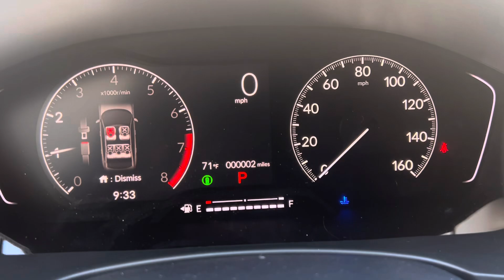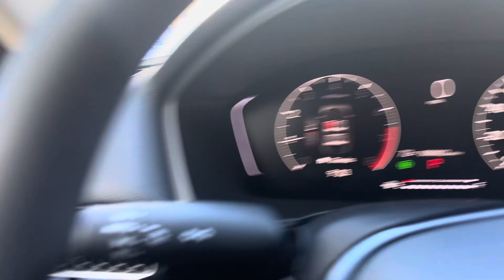Civic LX for Hugo